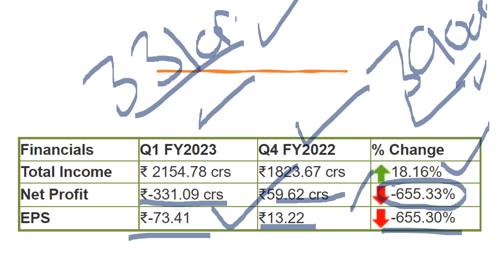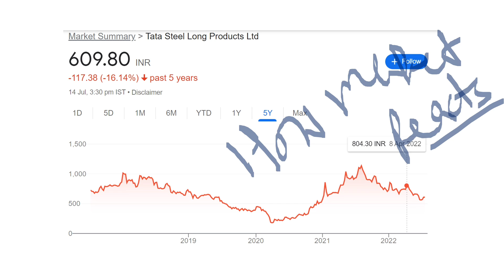TATA STOCK CRASH (( BAD Q1 RESULT))🔴 BIG NEWS😱 TATA STOCK LATEST NEWS, RATAN TATA STOCK⚫TATA NEWS